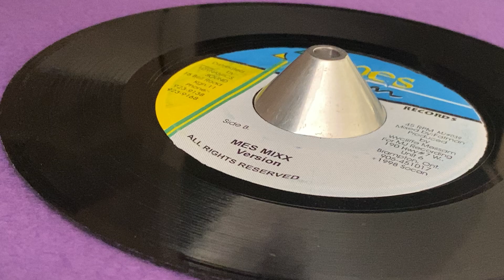Mes Mixx, Version (PAD ANTHONY ~ Come Test We, Real Rock Riddim, B Side)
Prod : Wycliffe Messam ~ MES JAM ~ Mix : Fatman ~ Dist : Dynamics Sounds ~ 7'' ~ 1998 ~ Canada ~ Real Rock Riddim ~